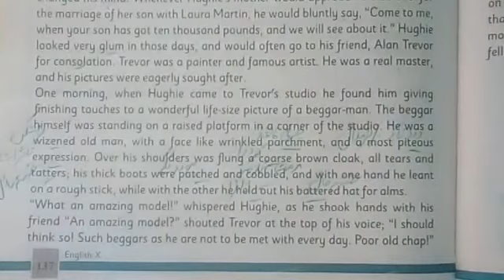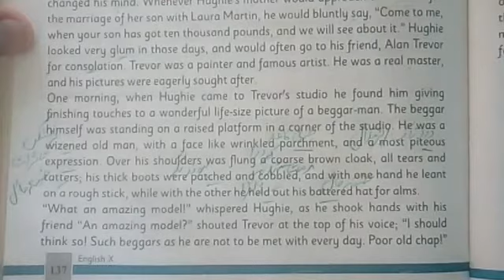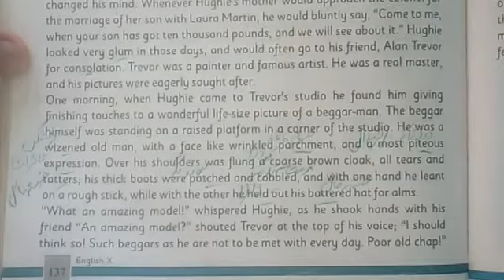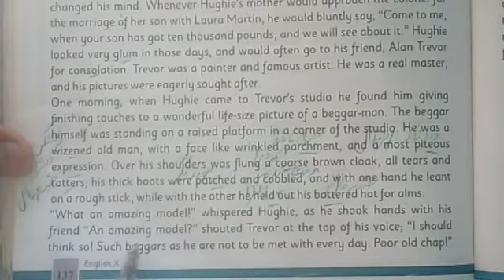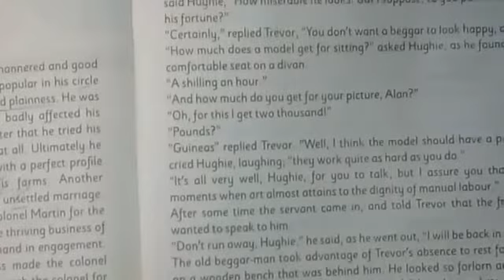10th English unit 14 reading lecture 2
10th English unit 14 reading lecture 2